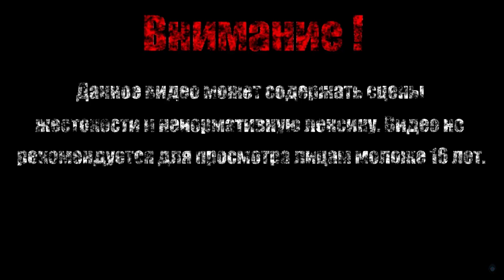ПРЕСЛЕДОВАТЕЛЬ【Dark Souls II Scholar of the First Sin】#9